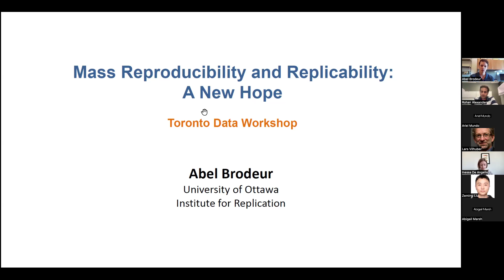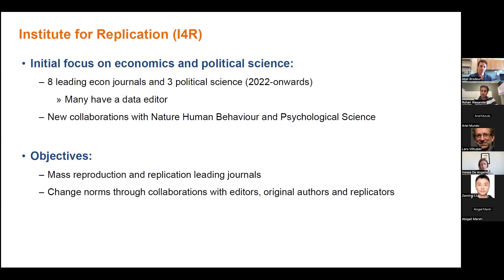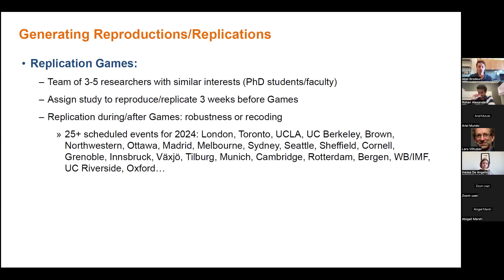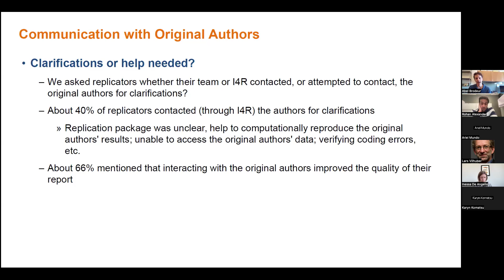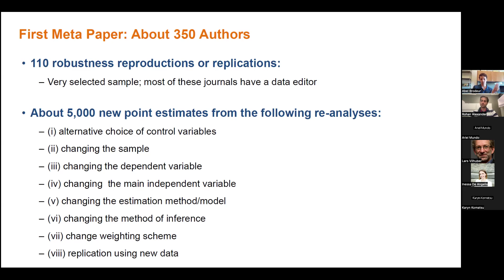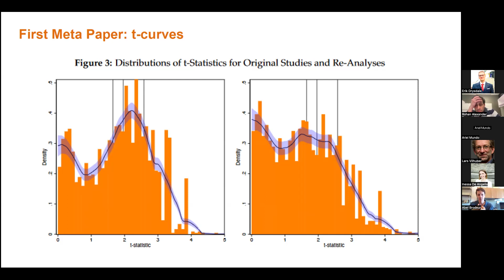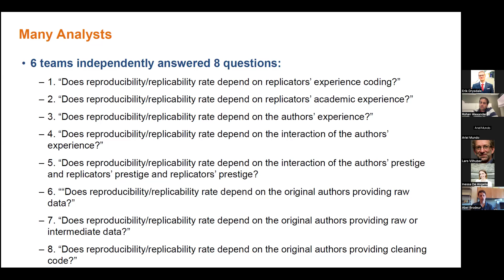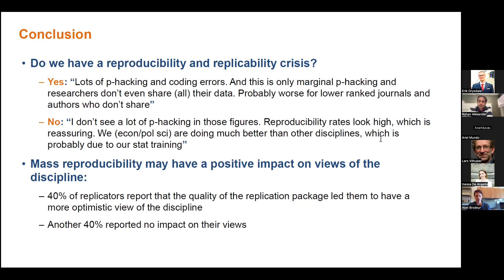Abel Brodeur - Mass Reproducibility and Replicability: A New Hope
26 April 2024
Toronto Data Workshop
Abel Brodeur, University of Ottawa
“Mass Reproducibility and Replicability: A New Hope”
Abel Brodeur is an Associate Professor in the Department of Economics at the University of Ottawa. He earned a Ph.D. from the Paris School of Economics in 2015, and participated in the European Doctoral Program at the London School of Economics. His research interests include applied microeconomics, with a focus on reproductions and replications in economic research. He has served as a guest editor for special issues dedicated to these topics in Economic Inquiry and Research & Politics. Brodeur is also the founder and chair of the Institute for Replication (I4R) and co-directs the Ottawa Applied Microeconomics Lab.
The talk will be based on a recent paper available